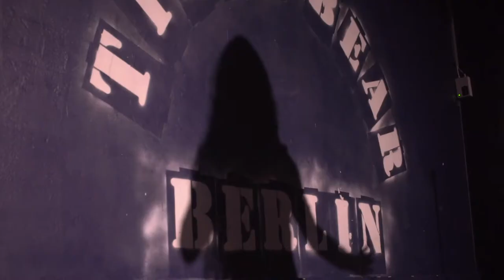Judy LaDivina - The Dragqueen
Trailer for a profile about the fabulous Dragqueen Judy LaDivina.

Camera: Laura Mühlenmeier, Lisa Frising, David Jüngling
Sound: Sonia Chien
Editing: Laura Mühlenmeier, Lisa Frising